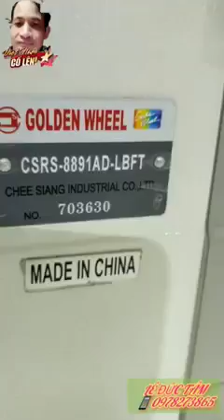Điều chỉnh bộ tạo mũi máy trụ.